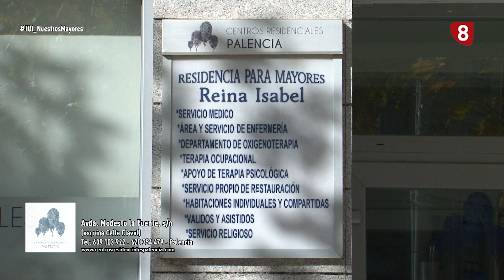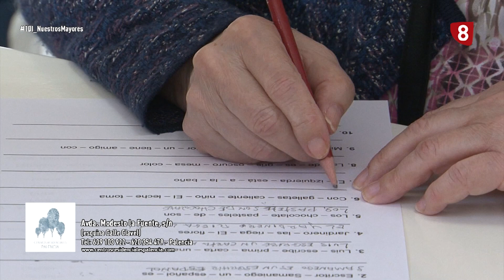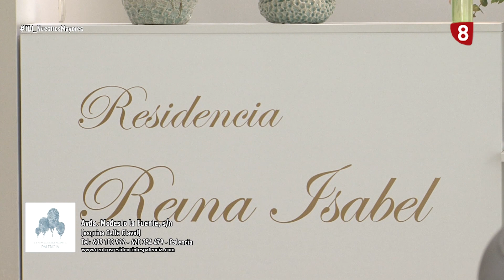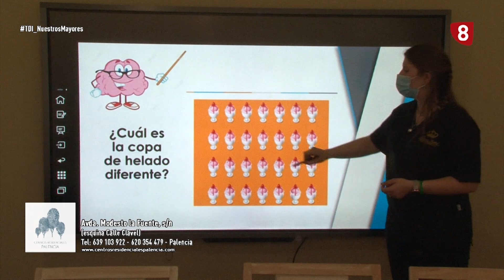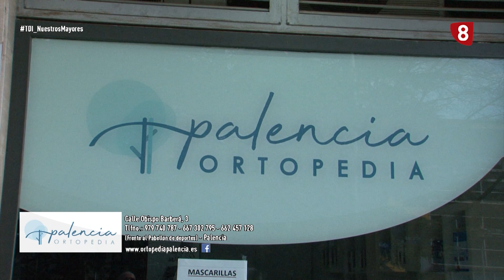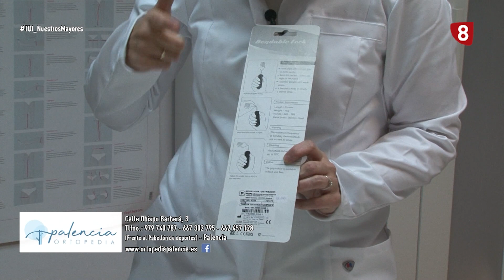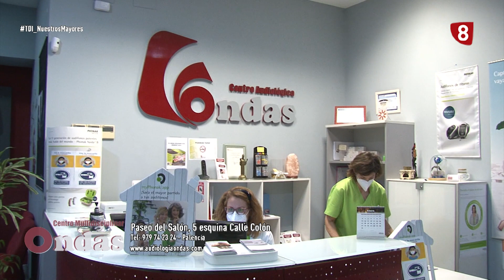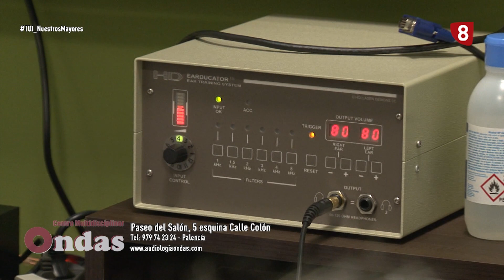'Te damos ideas' Especial Nuestros Mayores (08-07-2022)